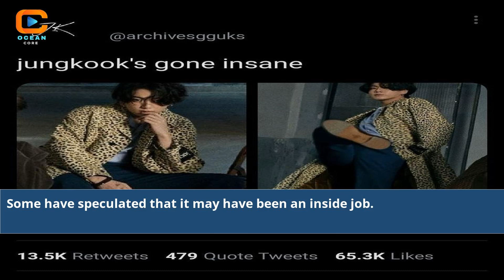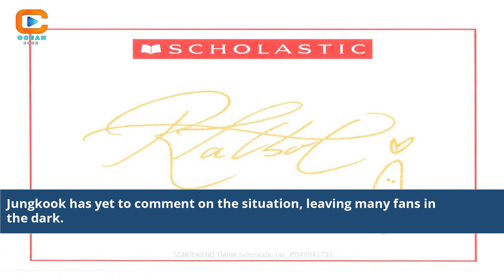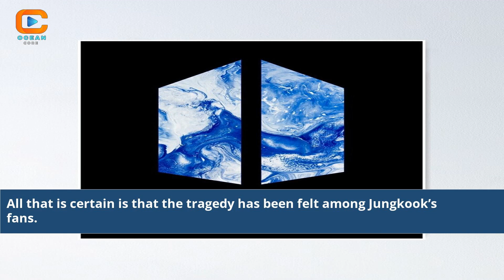Jungkook'S Vanished Photo Collection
paintings made by jungkook
jungkook artist made collection
best pictures of jungkook
hd pictures of jungkook
what happened to jungkook
v and jungkook pictures
jungkook and v pics
cute pictures of jungkook
jungkook and v photos
jungkook deleted instagram posts
jungkook photo with glasses
jungkook cute photos wallpaper
v and jungkook photo
when did jungkook die
how old was jungkook in 2015
jungkook black and white picture
latest news on jungkook
jungkook and lisa photos
how old was jungkook in 2014
cute pics of jungkook
jungkook black and white photo
jungkook boyfriend material photos
jungkook original archive own
jungkook fake love photoshoot
jungkook bf material pics
how old was jungkook in 2013
is jeon jungkook dead
how old was jungkook in 2010
pictures of jung kook
v and jungkook wallpaper
BTS Jungkook's lost photo gems
Rediscovering Jungkook's vanished photos
The mystery behind Jungkook's missing photos
BTS visual treasure hunt with Jungkook
Navigating the vanished photo collection
Revealing the untold story of Jungkook's photos
Behind the scenes of Jungkook's lost photos
Captivating moments in K-pop photography
The magic of Jungkook's found photos
Analyzing Jungkook's photographic journey
Unlocking the secrets: Jungkook's vanished photos
Aesthetic charm of BTS Jungkook's images
Discovering the lost gems in Jungkook's collection
The visual journey of BTS's Jungkook
Photo restoration secrets with Jungkook